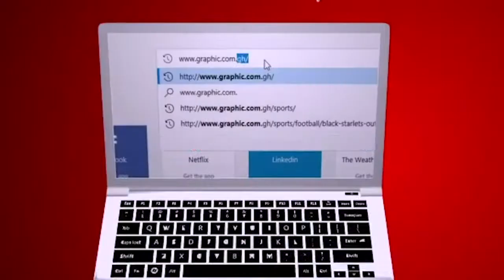Resilient cup by Rev Dr Ebenezer Markwei